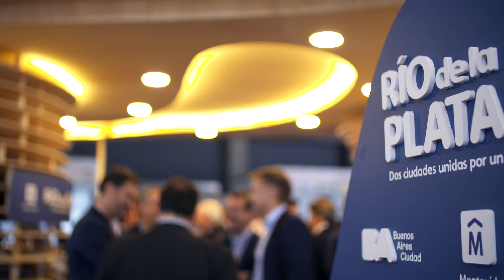Cristina Zubillaga:"For us, it's very important to see what's happening in the world"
With more than 80% of Latin America's population living in urban areas, the region has great potential to benefit from using smart city technologies.

At Smart City Expo World Congress 2018, Montevideo agreed that smart cities can make people's lives better.

"The first year we came here, we copied everything. All the things we see here, we select the best practice and then we start introducing this there, to Montevideo 3 years ago, and our improvement was very good. Now we came with 20 entrepreneurs. 11 from Uruguay and 9 from Buenos Aires and for us, for them, it's very important to see what's happening in the world."

Cristina Zubillaga, Responsible for Inclusion and Sustainability, Montevideo City Council